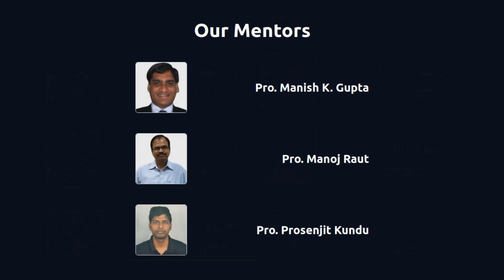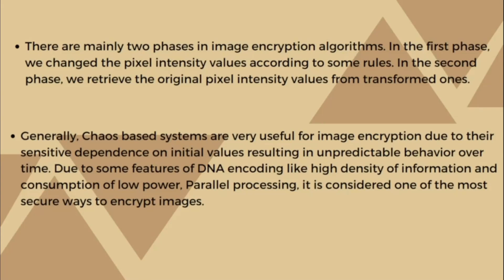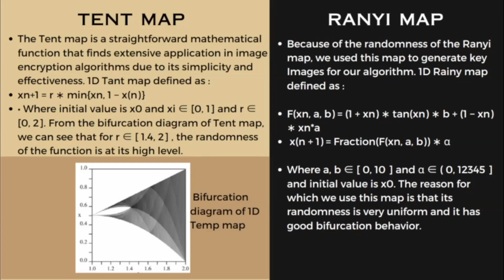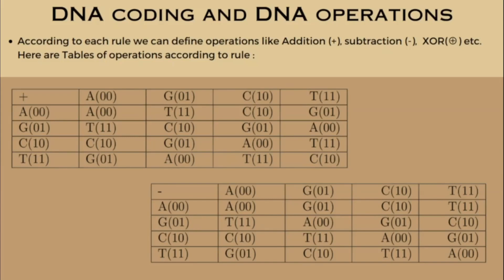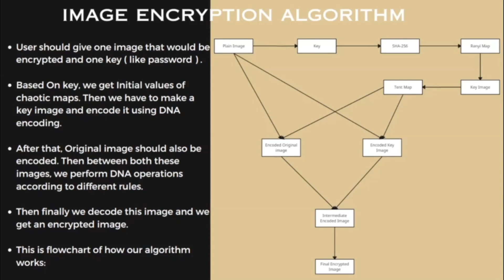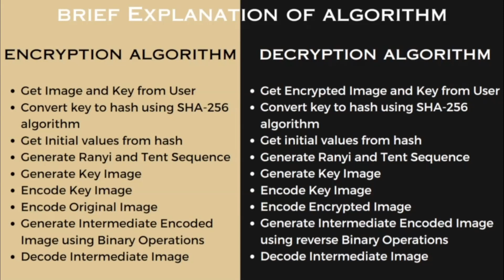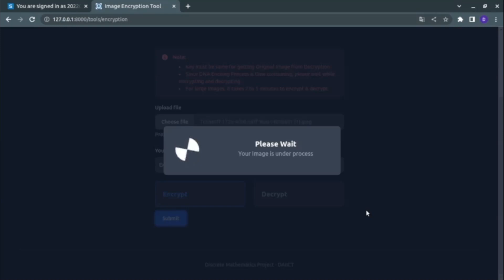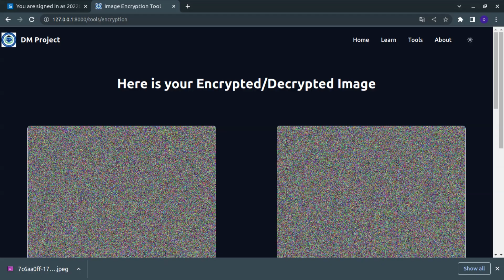Image Encryption Using Chaotic Functions & DNA Encoding | Digital Image Processing | DAIICT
In this video, We covered Image Encryption Algorithm using Chaotic Functions & DNA Encoding

Project Done by :
 Devang Vaghani
 Mitul Sudani
 Krushang Kanakad
 Ishan Savaliya
 Utsav Kanani
 Vidhi Dhanani

Project given By:
 Prof. Manish K Gupta
 Prof. Manoj Raut
 Prof. Prosenjit Kundu

College : Dhirubhai Ambani Institute of Information and Communication Technology ( DAIICT )